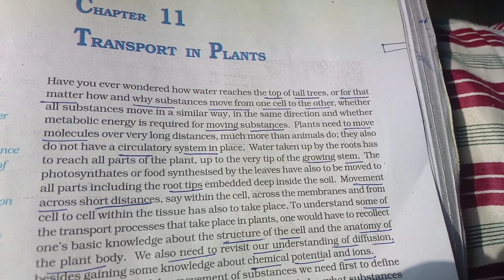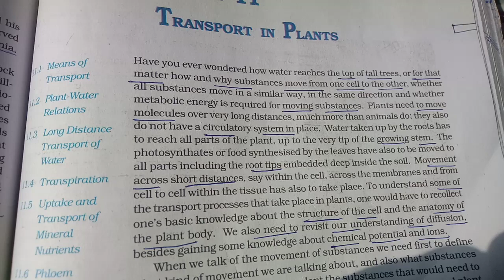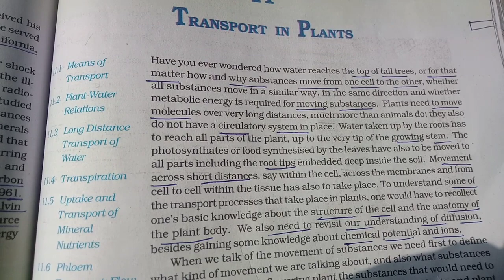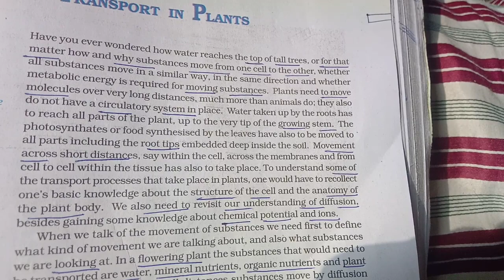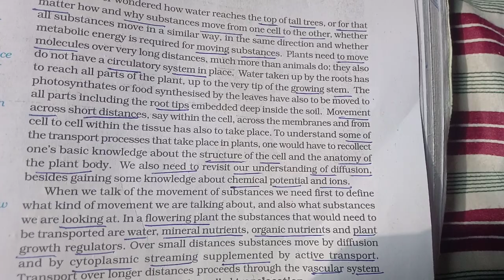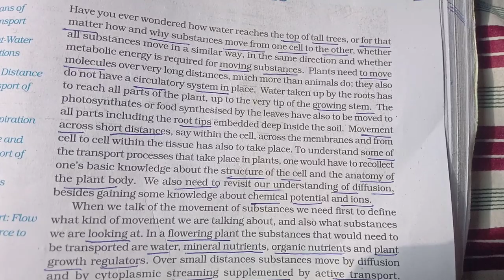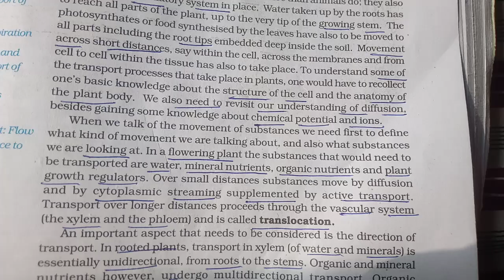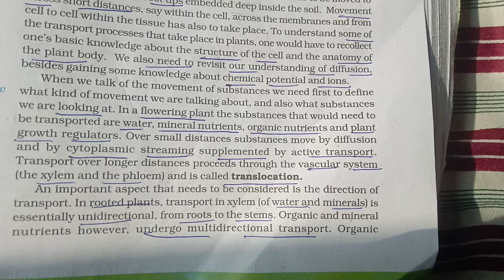Transport in plants in Telugu